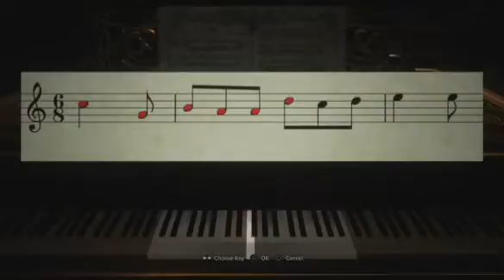TALL LADY GOIN DOWN!!!! (Resident Evil Village) (Eps.2)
This video is the 2nd gameplay of Resident Evil Village, we finally killed Lady Dimitrescu and her three ugly aihh daughters.. Now we on I journey to kill the next bosses, next on Resident Evil the Village episodes three...